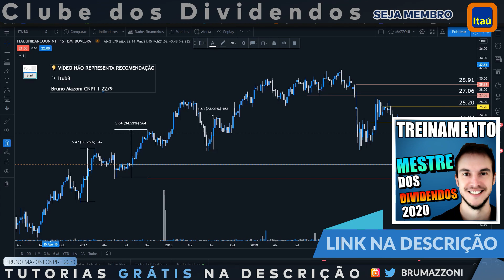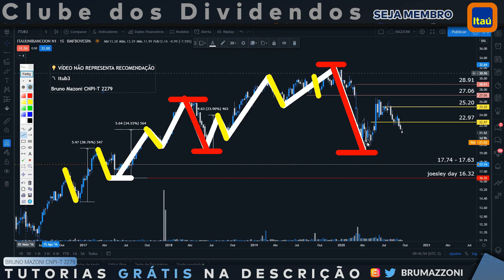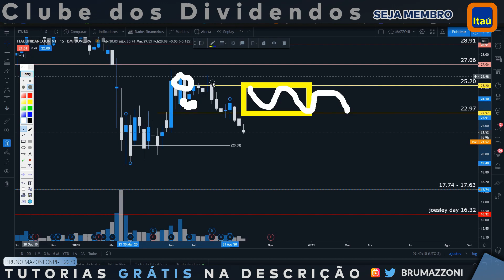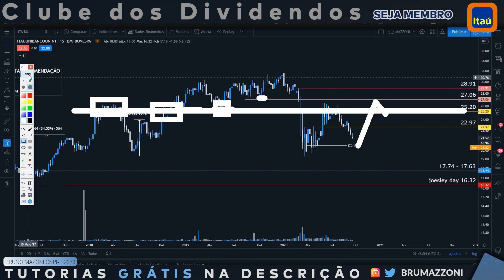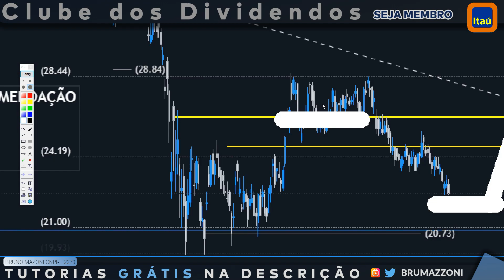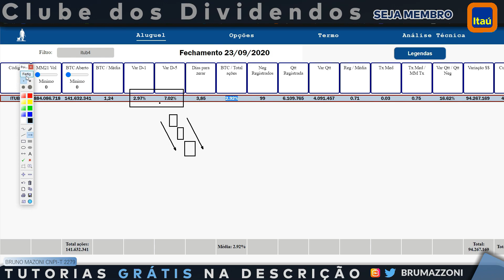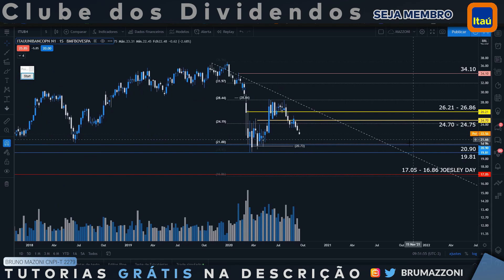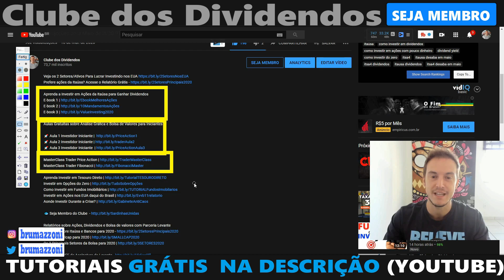ITAÚ | COMPRAR OU VENDER AS AÇÕES DO BANCO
Escritórios Parceiros do Clube dos Dividendos
Xp Inc | BlueStar
Grupo no Whats App de Traders com:
Calls da Eleven e Benndorf
Notícias & Breaking News
Profitchart Xp Trader Grátis

Sobre o Criador do Canal; Meu nome é Bruno Mazoni, sou formado em Administração de Empresas (2012), Ex Jogador de Basquete e eterno Fã do esporte e de Esportes em geral. Sou certificado CNPI-T 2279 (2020) e espero colaborar com o Desenvolvimento Pessoal das pessoas que me assistem, fornecendo conteúdo diário sobre mercado financeiro unindo (ou tentando unir) Educacional com Operacional e Entretenimento. Seja Bem-vindo(a).